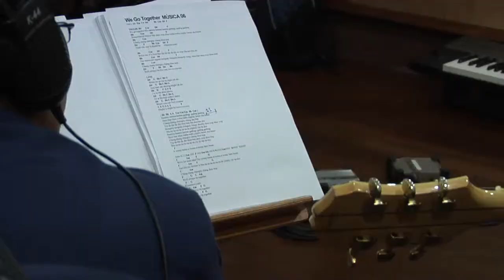Bastidores Gravação Drama Club